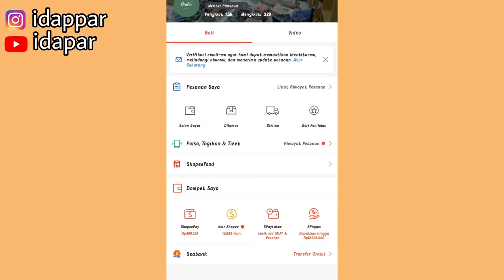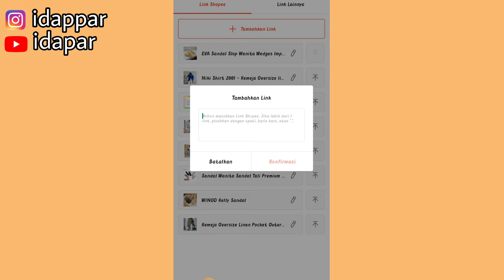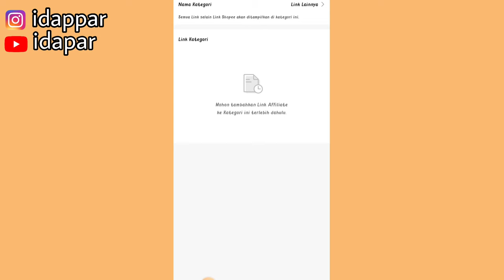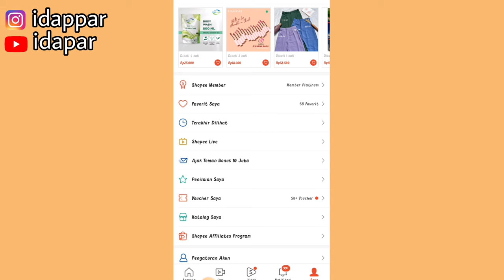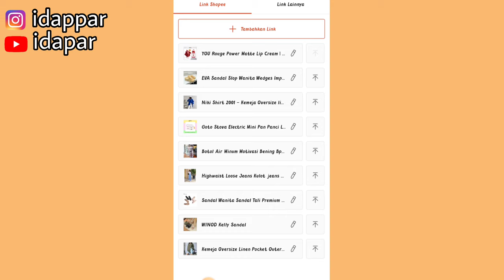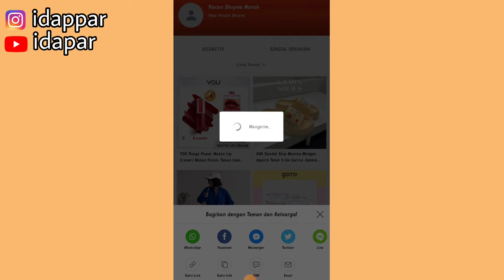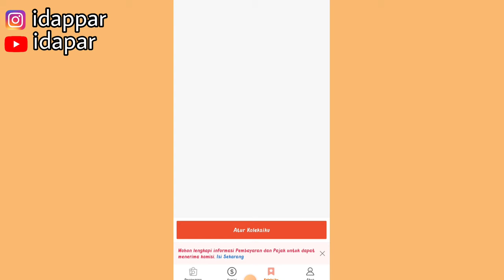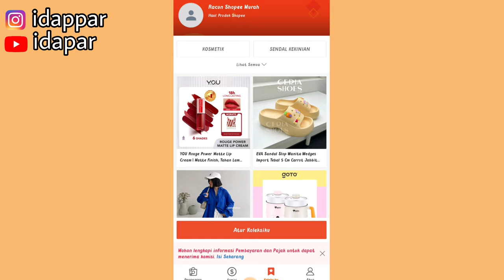SHARE RATUSAN LINK SHOPEE AFFILIATE PAKE FITUR KOLEKSIKU | LUMAYAN JUGA BISA SHARE SEKALIGUS 🤑